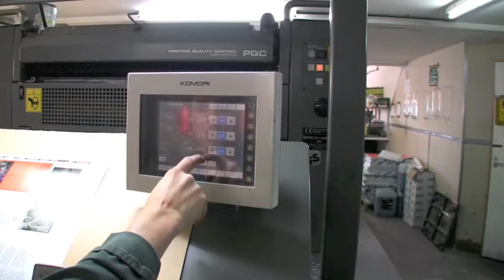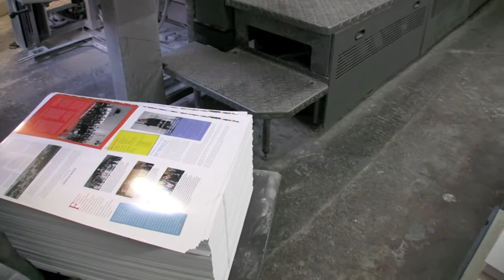From Screen to Page with Shelleys the Printers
From the screen of the graphic designer - to printing plate and four colour offset press, this film follows the process from screen to printed page at the Sherborne, Dorset based print and design firm Shelleys the Printers.